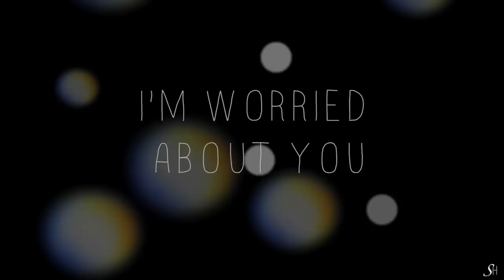Ian & Mickey || What's a soulmate?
"It's the one person who knew you and accepted you and believed in you before anyone else did or when no one else would."

This is my first video of this ship and I am completely and utterly obsessed with these two bastards and damn adorable in everything!!! Shameless...thanks, I really needed a new obsession XD

Software: Final Cut X Pro

"The video clips and music does not belong to me and it was done without any profit. I'm just obsessed with all this u.u"